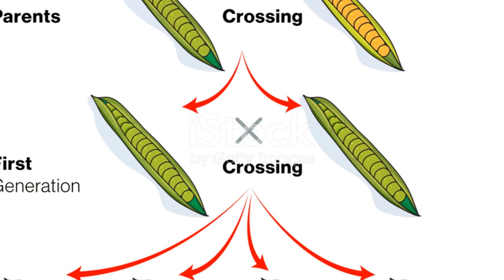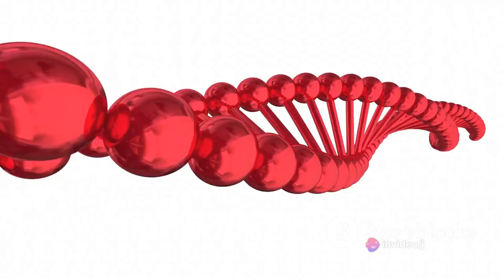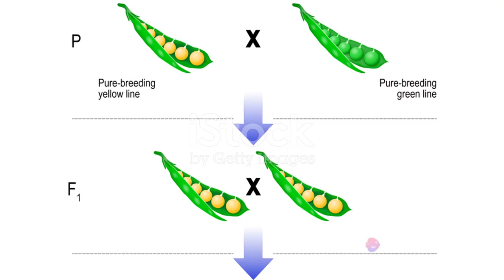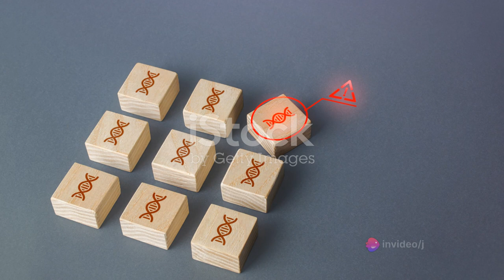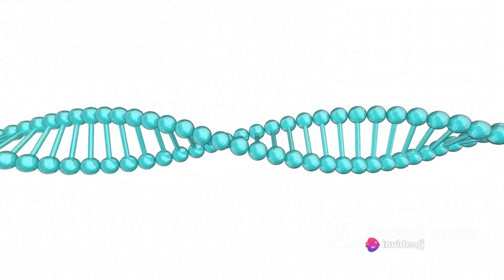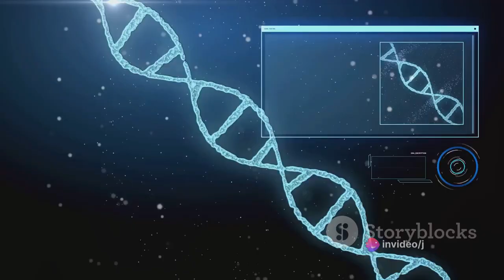Uncover the Mysteries of Mendelian Genetics:A Journey Through Heredity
Welcome to our latest video where we take a fascinating deep dive into the world of Mendelian Genetics! Join us as we unravel the mysteries of heredity and explore the principles discovered by Gregor Mendel. From Punnett squares to dominant and recessive traits, we'll guide you through the fundamental concepts of inheritance.

In this video, we will break down complex genetic theories into easy-to-understand explanations, making it accessible for everyone, regardless of their background in science. Understanding Mendelian Genetics is crucial in comprehending the basis of modern genetics and inheritance patterns.

So, if you're ready to enhance your knowledge of genetics and learn how traits are passed down from generation to generation, be sure to watch until the end! Let's uncover the wonders of heredity together!

OUTLINE:

00:00:00 The Mysteries of Genetics
00:02:00 Unveiling Gregor Mendel
00:03:04 Mendel's Experiments
00:05:20 The Laws of Inheritance
00:07:24 The Impact of Mendelian Genetics
00:09:33 Summary of Mendelian Genetics